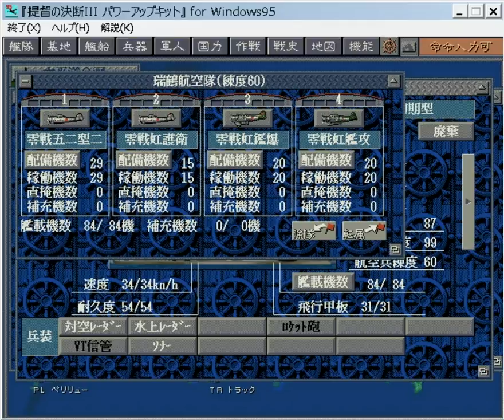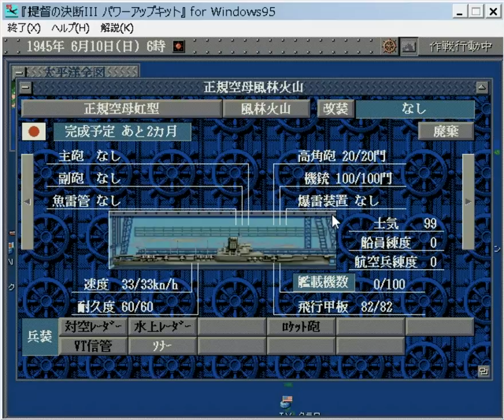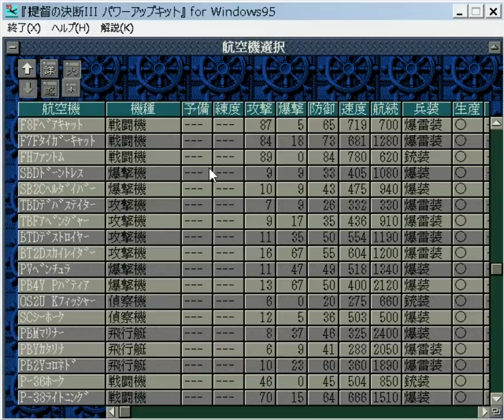▼ [提督の決断3PK 実況] 日本軍プレイ レイテからの逆襲#21 「零戦を超えた零戦」〜航空劣勢を覆すため、新型零戦を設計、量産する〜